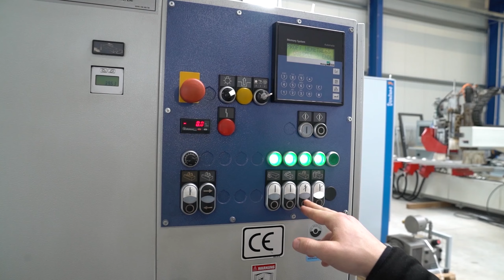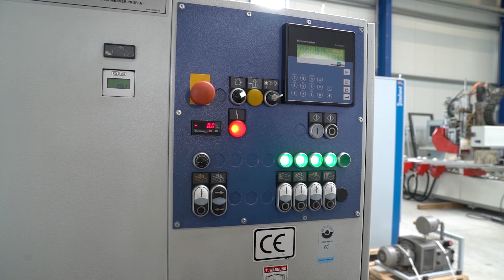WEINIG UNIMAT 500 (Höchsmann Klipphausen)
WEINIG Hobel- und Kehlautomat UNIMAT 500